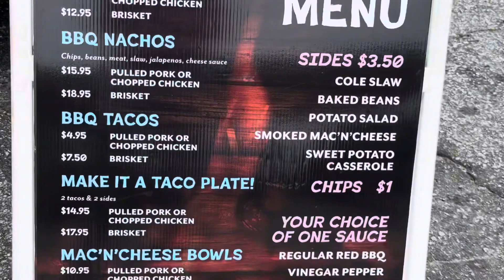I JUST MOVED IN & THIS ALREADY HAPPENED! 🤦🏽‍♀️😡 BRAND DAY IN THE LIFE: THE SPOT COMING TOGETHER!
We slowly adding onto the spot! Will gradually see it become less empty.